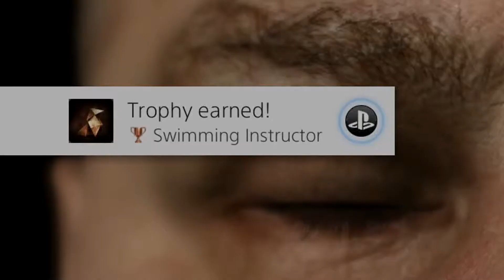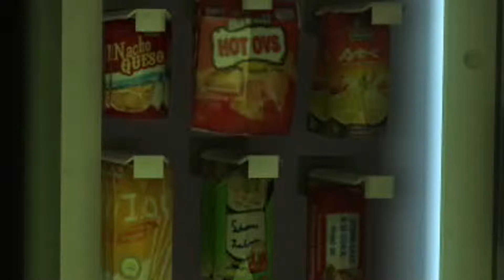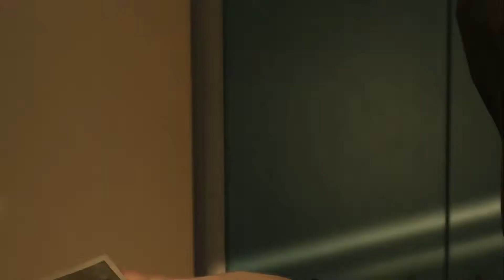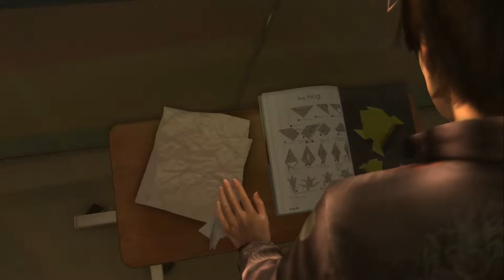Let's Play Heavy Rain - Episode 23: Vigilante Justice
Scott Shelby proves why he's a badass and goes straight up Rambo on a bunch of mobsters. Who knew that David Cage could promise so much out of his stories and still somehow manage to deliver more than anyone could ever possibly expect?

Shelby might not be the hero we deserve, but my god is he the hero we need.

Music
"Super Sonic Racing"
"Guile's Theme"